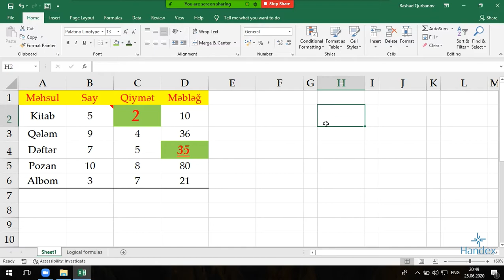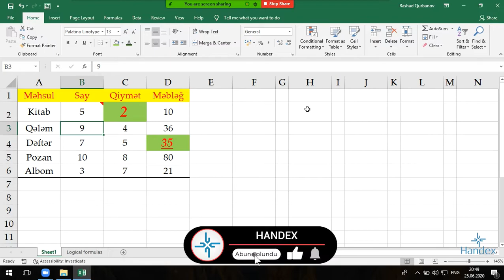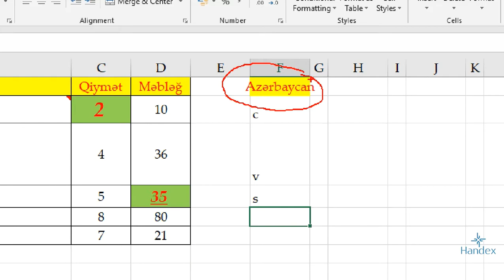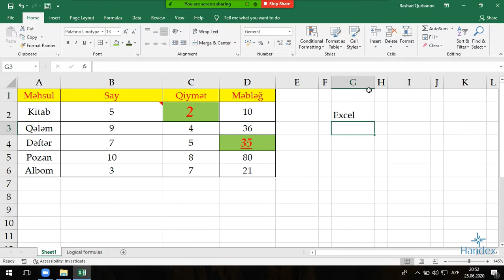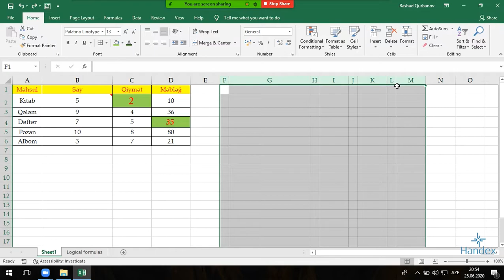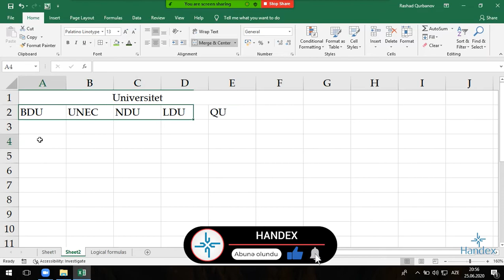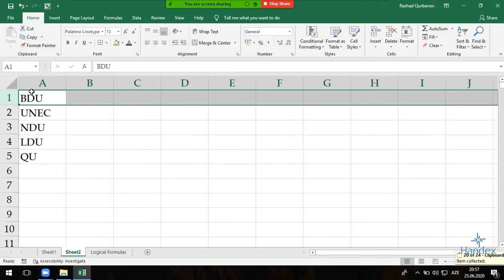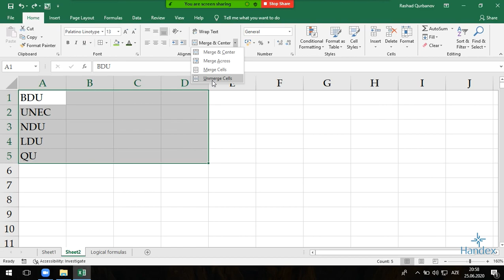Excel dərsləri - 1.5.Excel Home menyusu | Alignment altmenyusu | Hücreleri birleştirme Excel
Bu Excel dərsimizdə Home menyusunun Alignment altmenyusu haqqında danışacağıq. Bu menyuda istida olunan "Merge" əməliyyat peşəkar iş həyatımızda ən çox istifaə etdiyimiz əmrlərdən biridir.